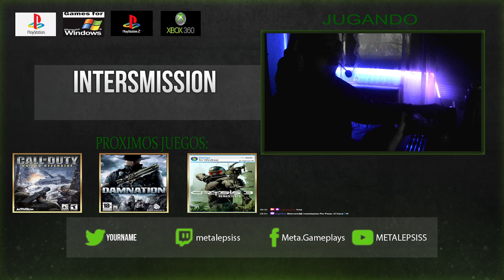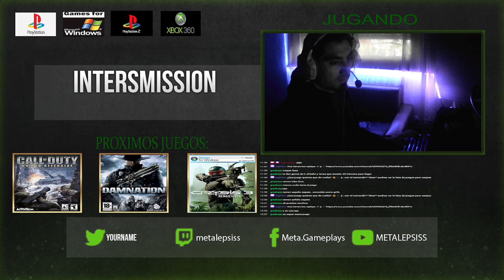✔🖱📀|Shooter Challenge nº144|Damnation #2 (PC)(2009)